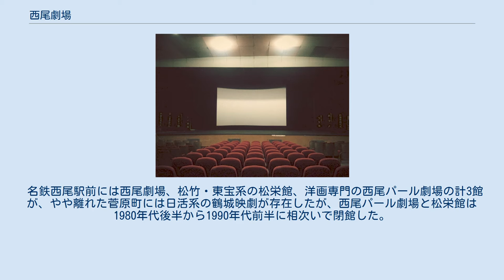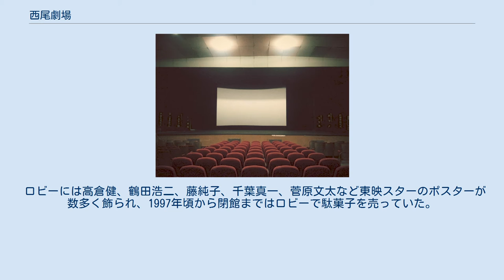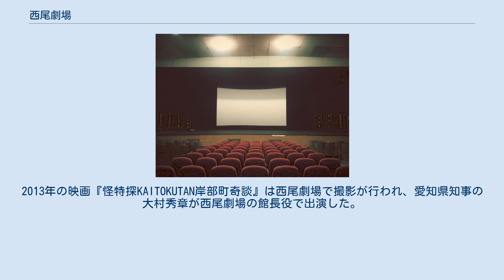西尾劇場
西尾東映劇場（にしおとうえいげきじょう）は、愛知県西尾市花ノ木町にあった映画館。
かつては劇場としても使われていた。
旧称は西尾劇場、西尾東映。
通称は西尾劇場（にしおげきじょう）。
2009年には建物が近代化産業遺産に認定されたが、老朽化が進行したため、2014年に取り壊された。
 西尾劇場のこけら落としを飾った十三代目片岡仁左衛門（1931年の写真） 1926年には石川栄耀の都市計画による花ノ木町の区画整理事業が開始され、1928年には西尾鉄道（現・名鉄西尾線）西尾駅が花ノ木町に移転した。
駅前繁華街の中心施設として劇場の建設が計画されたが、戦時中で大規模娯楽施設の新築が制限されていたため、1940年9月2日、岡崎市の岡崎公園近くにあった劇場・龍城座（たつきざ）を移築し、西尾駅前に西尾劇場が芝居小屋として開館。
こけら落としは関西歌舞伎の十三代目片岡仁左衛門の公演だった。
 第二次世界大戦後には映画興行を開始。
1946年頃には日本全国の映画館が連合国軍最高司令官総司令部(GHQ)の管制下に置かれたため、西尾劇場もハリウッドなどの洋画専門となったが、1950年の東映創業を機に西尾劇場でも日本映画を上映するようになり、1951年のサンフランシスコ講和条約を機に映画が自由解禁となった。
映画は基本的には東映の作品を上映していたが、大映や日活の作品を上映することもあった。
戦後には劇場（芝居小屋）兼映画館として活動しており、東海林太郎、榎本健一（エノケン）、美空ひばりなどの公演が行われた。
1953年時点ではホールが1,500席もあり、『映画館名簿』によれば愛知県では名古屋宝塚劇場（1950年代半ばには1,900席台）に次ぐ規模だった。
 1950年代後半に1,006席に縮小されると、1963年の改装で花道が撤去され、座席数も498席まで減らされた。
1968年には芝居興行を終えたが、劇場や映画館としての傍ら、広い舞台を活かして女子プロレス、キックボクシング、ストリップなどの興行も行われた。
1980年代後半には234席となり、閉館までこの座席数を維持した。
2009年には「西尾市内の芸能・映画関連遺産」という名称で建物が近代化産業遺産に認定された。
 名鉄西尾駅前には西尾劇場、松竹・東宝系の松栄館、洋画専門の西尾パール劇場の計3館が、やや離れた菅原町には日活系の鶴城映劇が存在したが、西尾パール劇場と松栄館は1980年代後半から1990年代前半に相次いで閉館した。
2011年9月に西尾劇場が映画館としての定期営業を終了すると、西尾市から一般映画館がなくなり、映画館は成人映画専門に転換した鶴城映劇のみとなった。
その後は単発的に映画上映を行っていたが、2013年4月14日、西尾劇場で撮影が行われた映画『怪特探KAITOKUTAN岸部町奇談』が最後の上映作品となった。
この岸部町奇談の試写会には愛知県知事の大村秀章、西尾市長の榊原康正も列席している。
建物は老朽化して屋根に穴が開くなどしており、2014年2月に取り壊され、更地となった。
その後2015年、跡地の一部（愛知県道12号豊田一色線沿い）にauショップ西尾駅前が移転開業している。
 ロビーには高倉健、鶴田浩二、藤純子、千葉真一、菅原文太など東映スターのポスターが数多く飾られ、1997年頃から閉館まではロビーで駄菓子を売っていた。
建物は昭和初期の大規模木造建築であることから、映画『20世紀少年』で建物前がロケ地として使用され、映画『ALWAYS 三丁目の夕日'64』のロケ地にもなる予定だった。
2013年の映画『怪特探KAITOKUTAN岸部町奇談』は西尾劇場で撮影が行われ、愛知県知事の大村秀章が西尾劇場の館長役で出演した。
 劇場閉館後、不動産業として存続している法人「株式会社西尾劇場」（名古屋市中区）の代表ら2人が、劇場跡地の売却益約2億6300万円を申告せず、法人税約7800万円を脱税したとして、名古屋国税局は2019年4月5日、法人と代表ら2人を、法人税法違反などの容疑で名古屋地方検察庁に告発したと発表した。